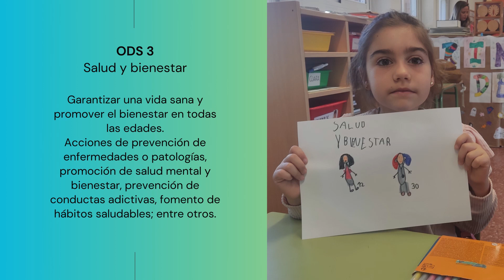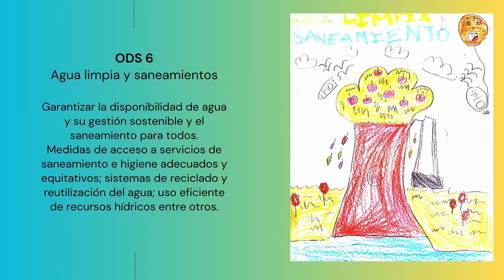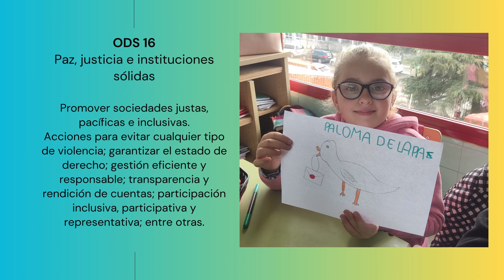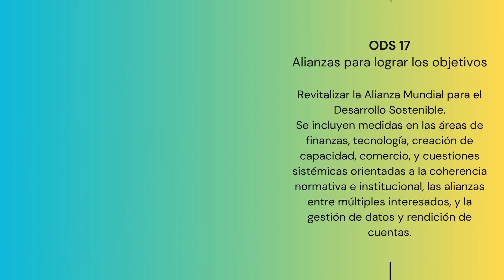Todas pintamos. ImplicArte en el ámbito rural. Castilla la Mancha